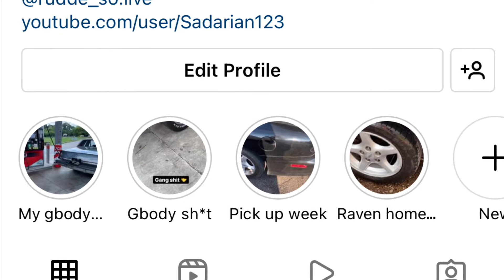First day I bought my Gbody cutlass 🤘🏾👹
Follow my car pages @rudde_so.live /// @86.Chanel to keep up with my videos as well as my personal build 🤘🏾🔥🔥🔥